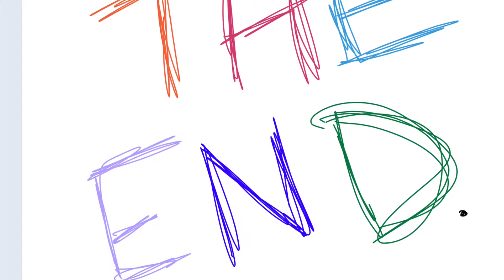A Moped Story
A tragic love story.